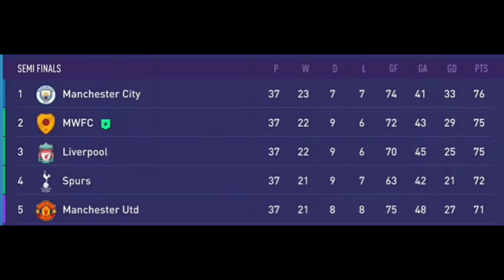Manager Career Mode! | Episode 37: Season Finale.